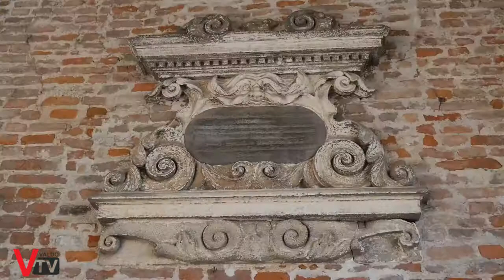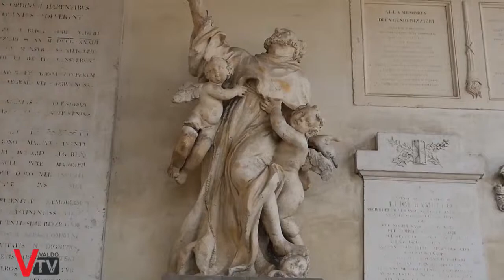Qual Buon VENETO... [Rovigo]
Riprese video effettuate con Panasonic© LUMIX GH4 e GX80.

La Redazione di QUAL BUON VENETO Ringrazia...

"Around & About Treviso".

"LaTendaTV"